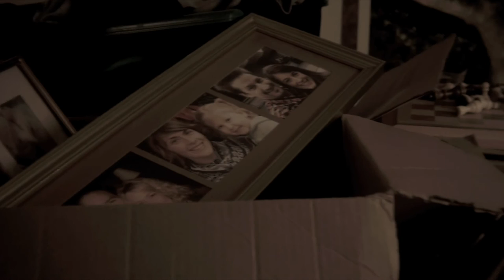You'll Find Your Way - Travis Rush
"You'll Find Your Way" is the first fan voted release from Travis Rush's 2010 album "Feel".